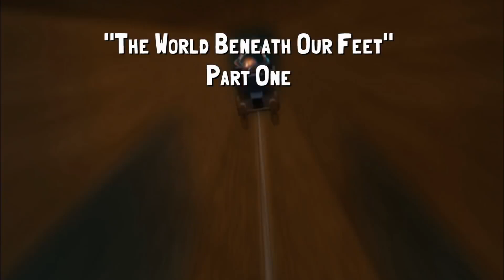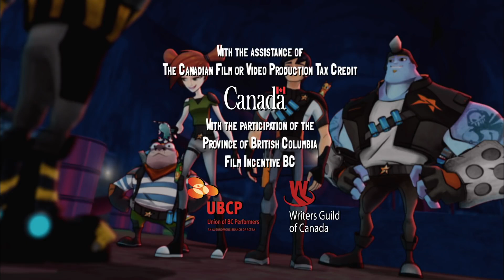Bajoterra 🔥 El mundo que hay bajo nuestros pies Pt 1 🔥 Episodio 1 | Wildbrain Para Peques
Bajoterra 🔥 El mundo que hay bajo nuestros pies Pt 1 🔥 Episodio 1

En los últimos momentos de una batalla épica con el Dr. Blakk, el legendario protector de Slugterra Will Shane consigue enviar un último mensaje a su hijo, Eli, a la superficie. Eli, nombrado sucesor de su padre, desciende a Slugterra dispuesto a preservar la paz, pero pronto comprende que no podrá hacerlo solo. Con la ayuda de sus nuevos amigos, Pronto, Trixie y Kord, Eli se hace un nombre poco a poco en el prestigioso torneo de disparo de slugs de Slugterra, pero demuestra su verdadera fuerza al enfrentarse al antiguo enemigo de su padre, el Dr. Blakk.